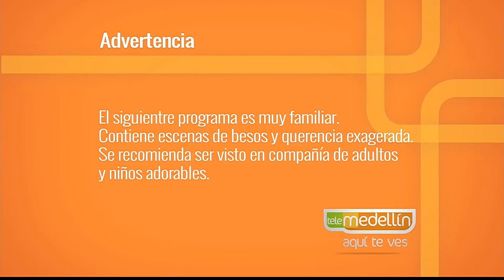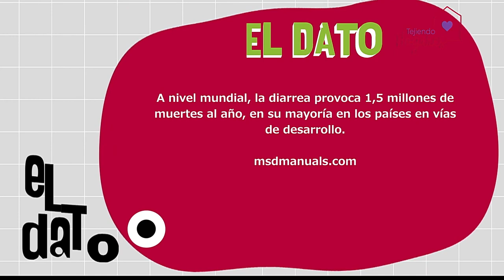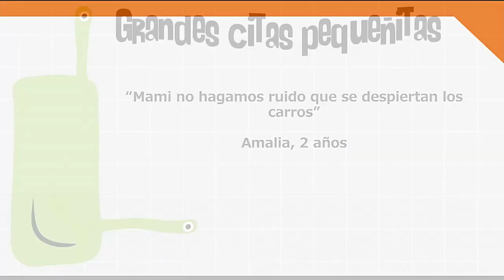Estreñimiento y diarrea [Paso a Paso TV] Telemedellín